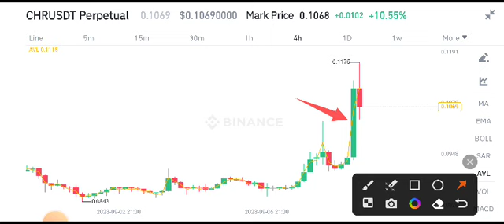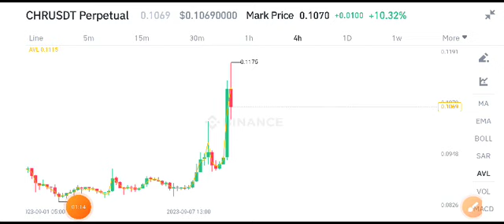CHR News Today! Chromia Price Prediction